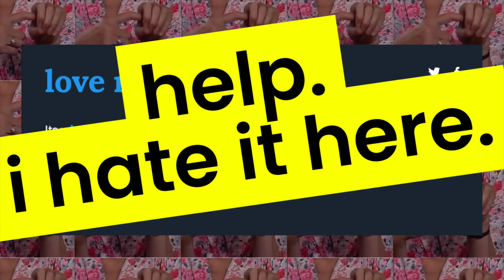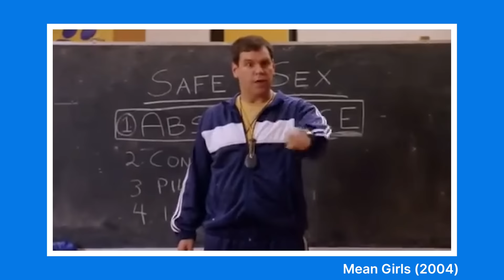Doctor Reacts: Irish Catholic Sex Ed is SHOCKING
Shocking. ly good, okay. Yeah, I baited you. But, come on - it's a fun video with some great learning points. This 1980s Irish Catholic Sex Ed is about more than my stupid post-call doctor mood could handle today (sorry for all the pauses and silly edits, it's overall a decent video!). Since (most of) you lvoed the Christian sex ed video, I thought we'd throw it back to some 80s Irish Catholicism for the sequel. And honestly? It’s shockingly good. Almost as good as the retro fashion & creepy dolls. Love you, Angela!

Sign up for my Friday newsletter MDJ in Your (in)BOX! for a breakdown of the week's trending reproductive health news (and brief MDJ updates)!